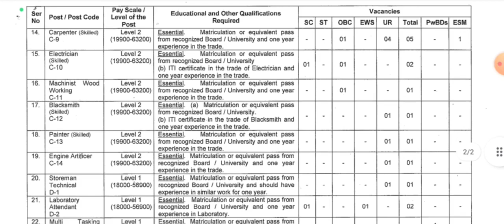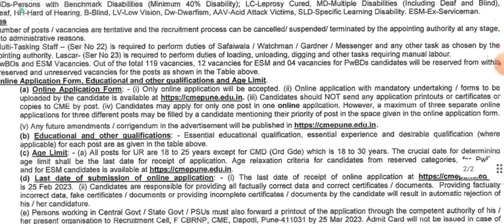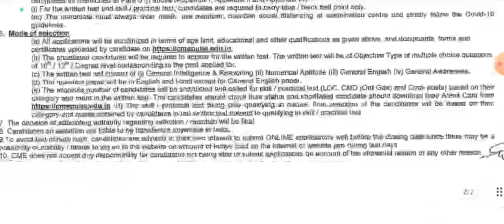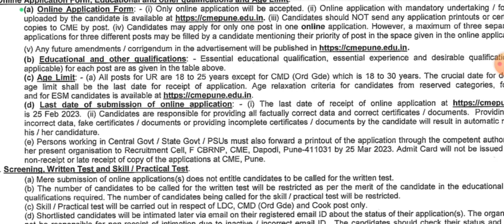Indian Army Recruitment 2023 Last Date Extended||Apply Now||Full Details Here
Army Job Notification